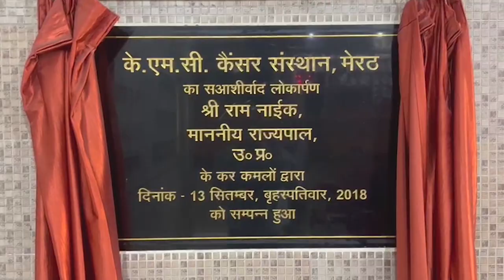करोड़ों ठगने वाला बाबा ज्वैलर्स का मालिक विनीत वालिया गिरफ्तार -First Byte Tv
हॅाल मार्क के नाम पर व अन्य झांसे देकर करोड़ों के जेवरात ठगने वाले कंकरखेड़ा के नटवरलाल विनीत वालिया को देर रात पुलिस ने गिरफ्तार कर लिया। विनीत की मेरठ के कंकरखेड़ा में बाबा ज्वैलर्स के नाम से दुकान है। हॅाल मार्क न होने की स्थिति में जेवरात की कीमत कम होने की बात कहते हुए विनीत वालिया ने क्षेत्र के करीब डेढ़ सौ लोगों के जेवर व नकदी हड़प ली। ठगे गये जेवरात की कीमत दस से पंद्रह करोड़ रुपये बताई गई है।
Late night police arrested Natwarlal Vineet Walia of Kankarkheda who cheated crores of jewelery in the name of hall mark and other false pretenses. Vineet has a shop by the name of Baba Jewelers in Kankarkheda, Meerut. Vineet Walia grabbed the jewelery and cash of about 150 people of the area, saying that the price of jewelery would be reduced in the absence of hall mark. The value of the swindled jewelery has been said to be Rs 10 to 15 crore.